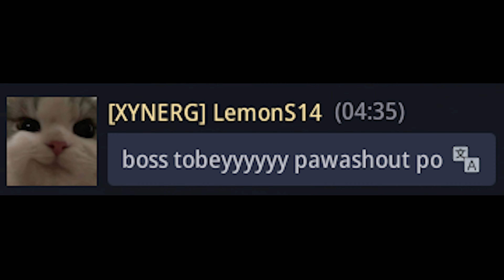[MIR4] PK Mode @ Elite RG 1F | CHN丶龙魂Ⅹ Master Tobey vs BlackBunny01 "Mr Gap PS" | CAVALIERSph